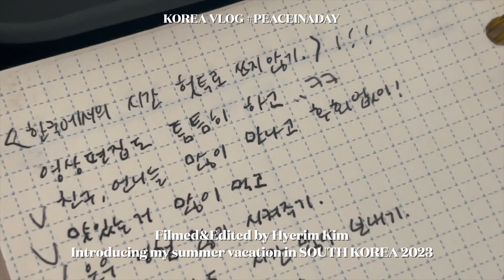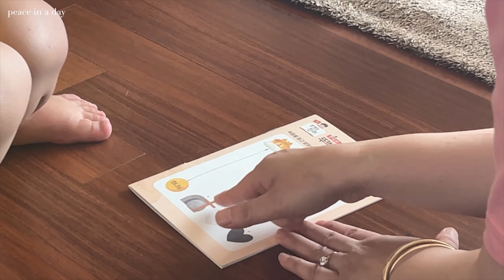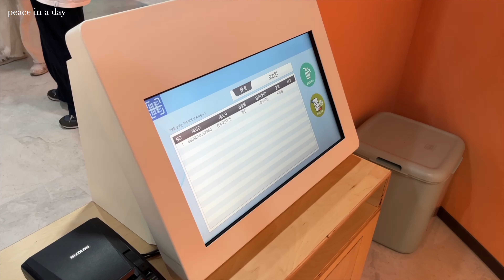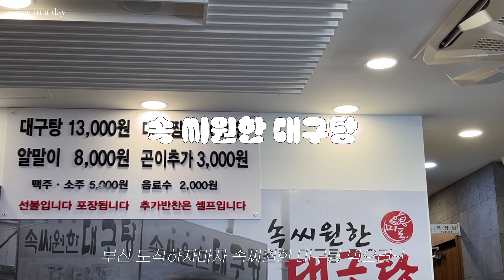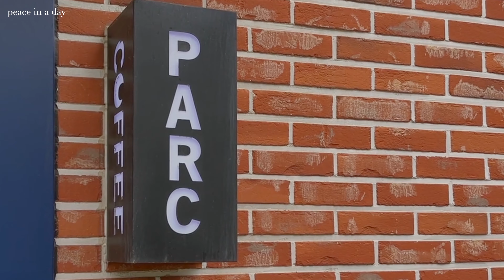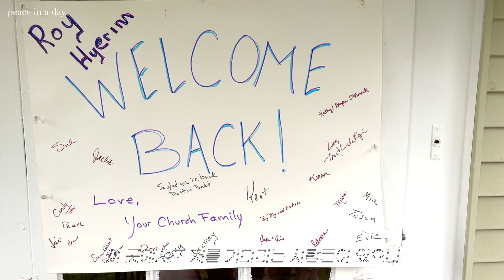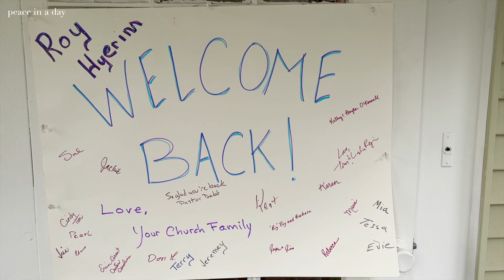한국vlog/네..분량조절실패..그래도 시간 순삭일걸요!/미국시골 살다가 1일1카페 뿌시는 아줌마/천안 핫플, 카페/부산여행/정일수산/아련 한스푼 얹은..여름방학영상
안녕하세요 :)
한국여행 두번째 영상으로 돌아왔어요
네..분량조절실패했어요..🥲
그래도 재밌게 봐주실거죵..?

그럼 편안히 봐주세요 :)